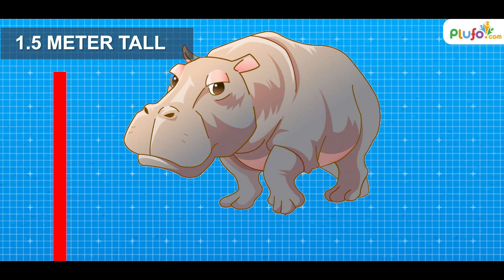Hippopotamus - River Horse Wild Documentary || Everything about Hippos for Kids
Hippos are large semi-aquatic mammals, with a large barrel-shaped body, short legs, a short tail, and an enormous head! They have greyish to muddy-brown skin, which fades to a pale pink color underneath.
They are considered the second-largest land animal on Earth (first place goes to the elephant!).
Hippos are graceful in the water and can hold their breath underwater for up to five minutes. However, Here is an interesting question to find out: Can they Swim? Given their size, hippos are too heavy to swim. Curious!
Watch the video to know everything about Hippos.

Basic Tags & Quarries :
kids learning
educational videos for toddlers
animation videos